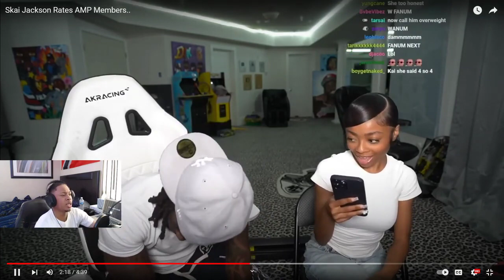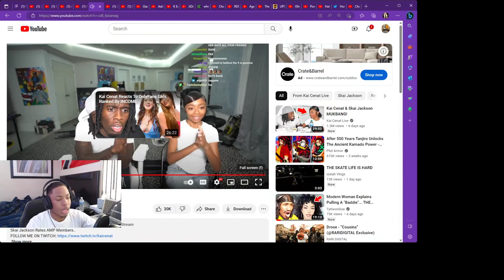Skai Jackson Rates AMP Members *REACTION*